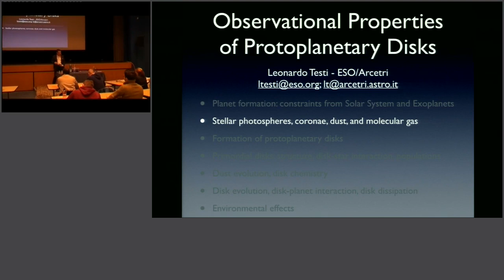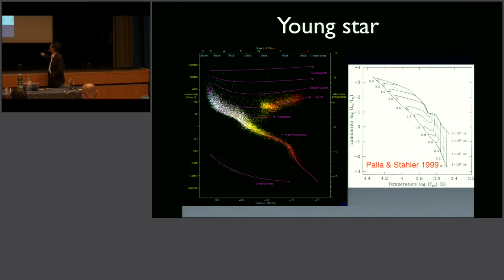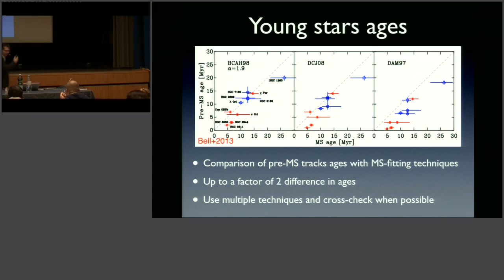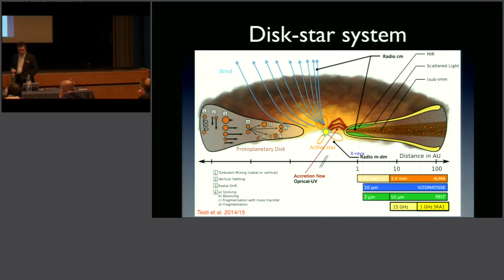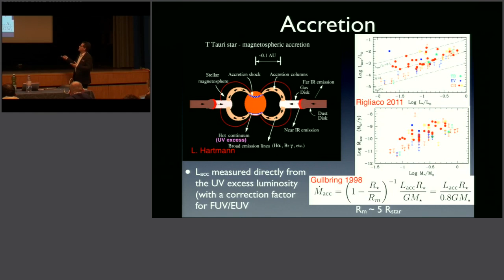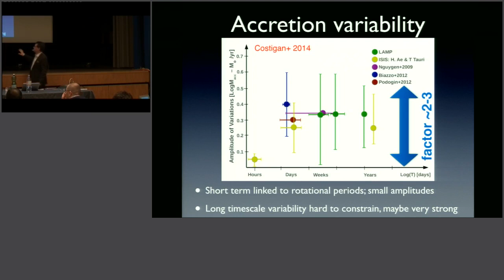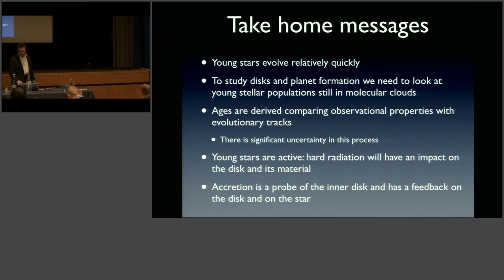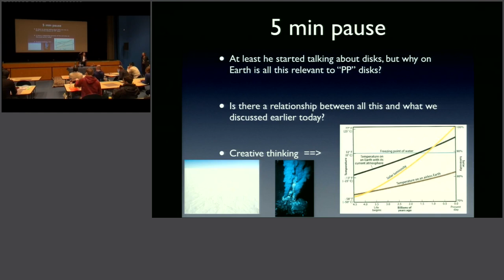Saas-Fee Course 2015 From Protoplanetary Disks to Planet Formation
Young stars ages, coronae and disk accretion
Dr. Leonardo Testi (ESO)